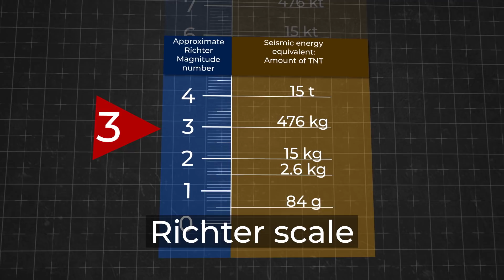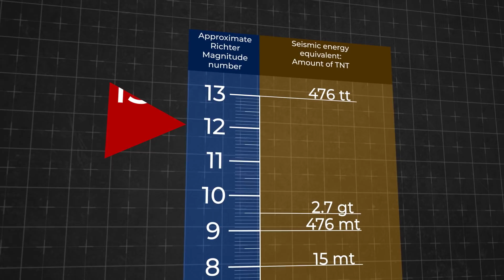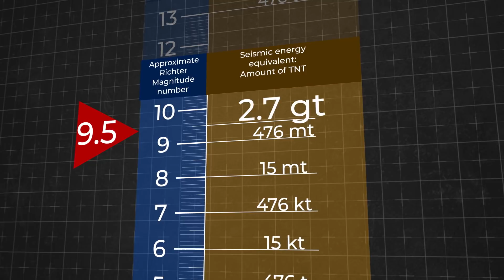What If a Mega-Seaquake Hits California?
Huge waves that wash away everything in their path. Destroyed homes, human casualties, utter chaos and numerous fires. Does this sound like the plot of a disaster movie with multi-million dollar special effects? Well, this can happen in reality, if a region is hit by a seaquake. An earthquake that is centered underwater or very close to water. Many settlements in coastal zones around the world are in danger. But today I chose one location to experience the power of the elements. The state Of California. What would happen if a mega-earthquake hit this area?